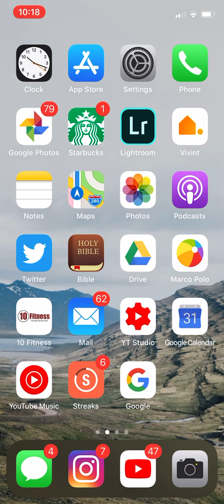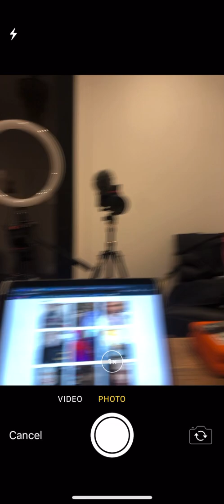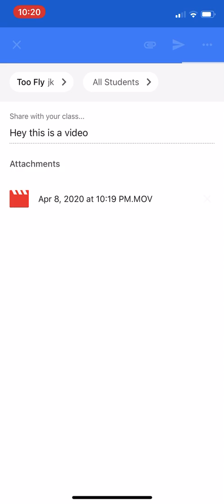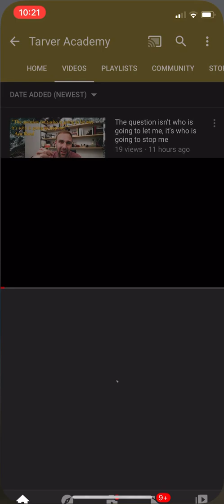How to Create and Post a Video in Google Classroom